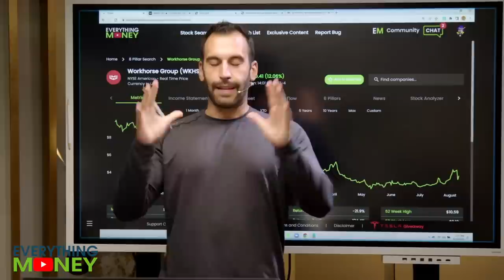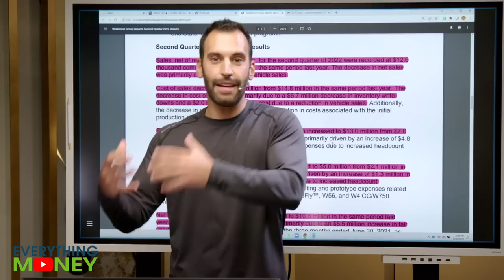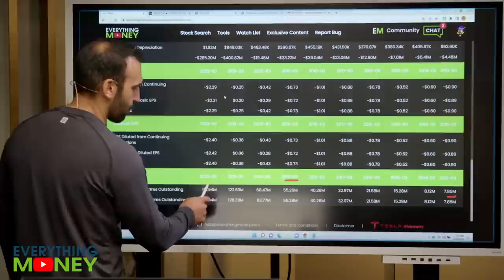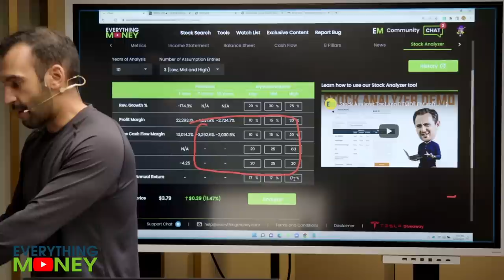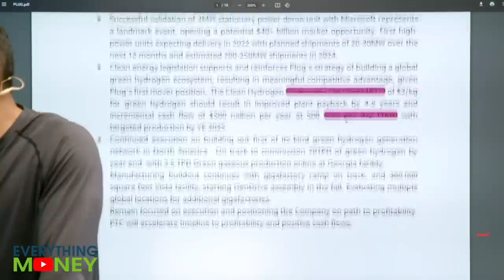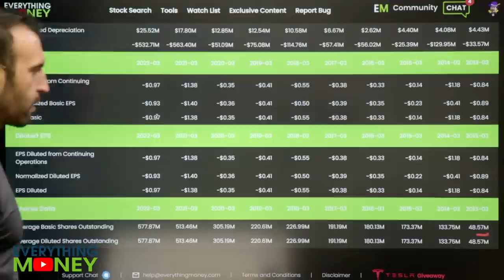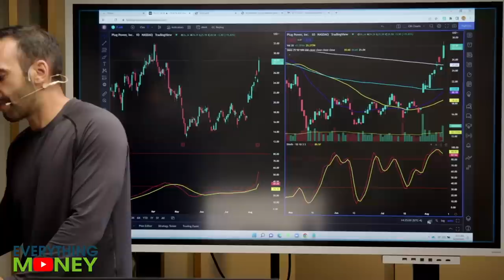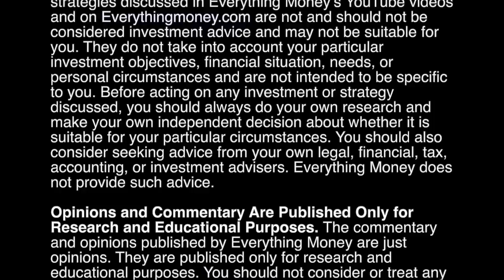A Tale of 2 HYPE STOCKS | Plug Power Stock & Workhorse Stock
A tale of 2 hype stocks: Plug Power Stock & Workhorse Stock. You've probably heard "finance gurus" on YouTube talk about these two companies as the next big thing in investing. But are they?

Let's take a look at the numbers to find out.

0:00 Workhorse Q2 earnings
2:45 WKHS stock review
4:02 Is Workhorse stock a buy?
6:18 Plug Power Q2 earnings
7:52 PLUG stock analysis
9:05 Plug Power stock price entry point
10:40 How to trade Plug Power stock